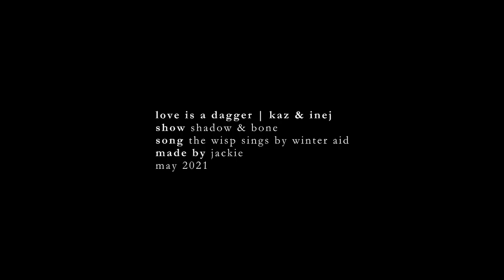Love Is A Dagger | Kaz & Inej (Shadow and Bone)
I literally just finished Loki and heard this quote and I HAD to.

Coloring: Mine
Song: The Wisp Sings by Winter Aid
Program: VEGAS Pro 17